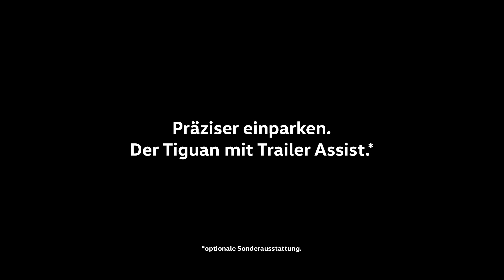VW Tiguan TV-spot - Laughing horses 2016 new / neu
Volkswagen Werbung Lachende Pferde . Vw Tiguan 2016 /17 funny Volkswagen Tiguan tv commercial - laughing horses